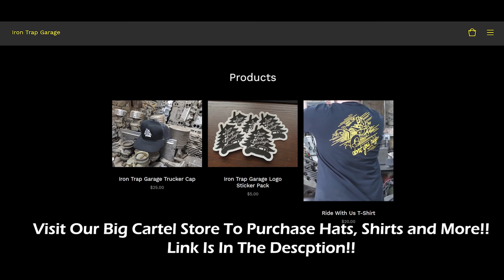Wiring The Lighting Circuit and Inspecting The Gas Tank - 1934 Ford Tudor Hot Rod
One of the big projects Matt has been avoiding is pulling the gas tank from the rear of the car. At first we were hoping we could save the tank and just clean it out, but a new tank is a far better solution. The original tank has no provisions for a fuel level sender, and it is leaking around the drain flange. We could solder or seal it, but there are no guarantees. With the tank out of the way wiring the tail lights, and license plate light might easier. Matt and Mike also tackled the headlights and running lights! Besides the charging system and a few odds and ends, the 34 Ford is wired and one step closer to the road!!!

- Tools Used -

19545